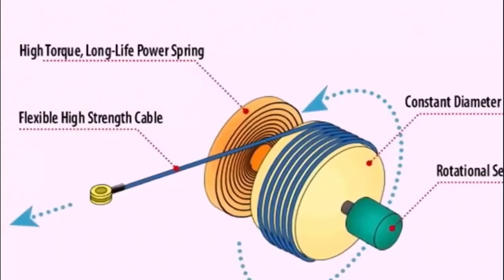ऐसे हमे बनाते हैं जादूगर बेवकूफ 🎩/This is how we make magicians stupid